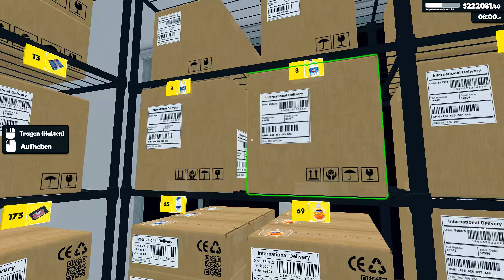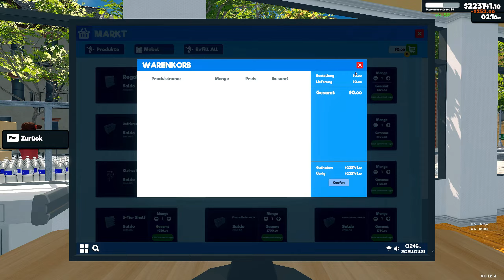Supermarkt Simulator - Verkauf von Paletten in- und außerhalb des Marktes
Verkauf von Paletten in- und außerhalb des Marktes. Das eröffnet komplett neue Möglichkeiten.